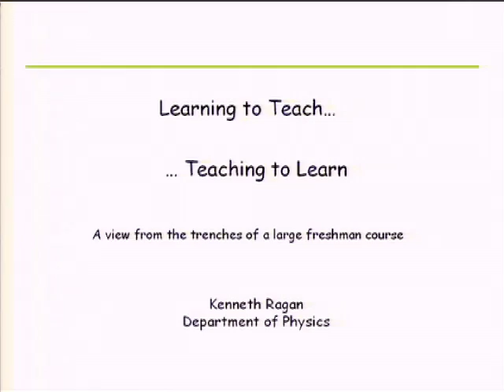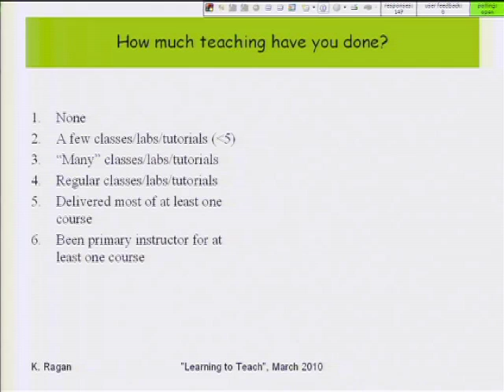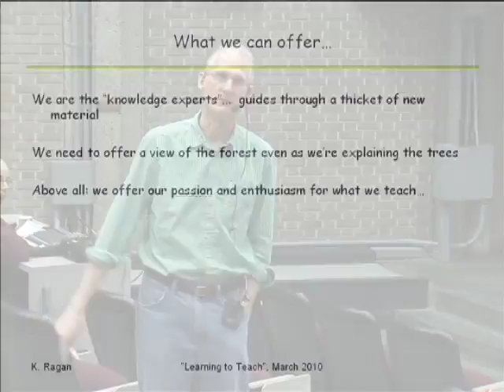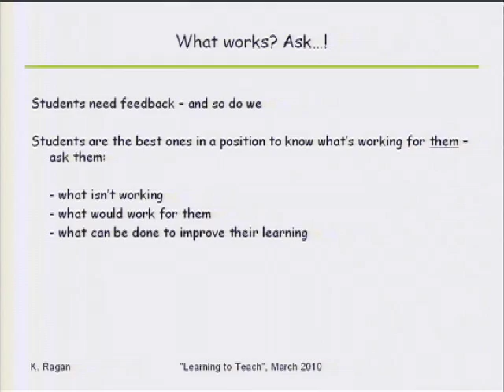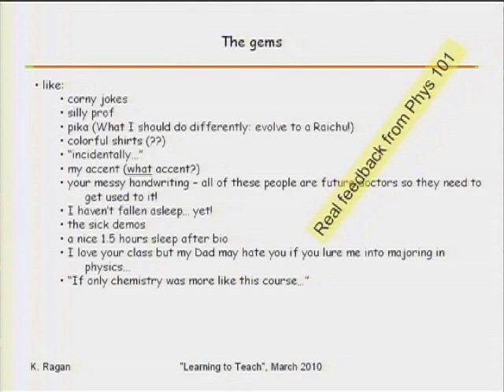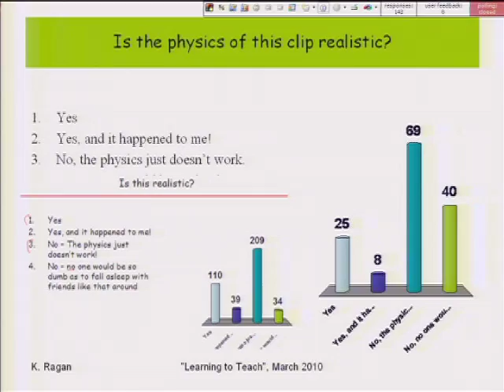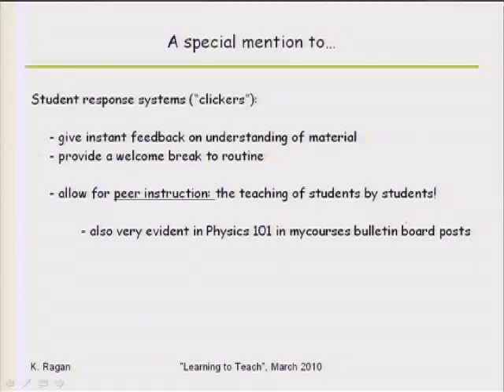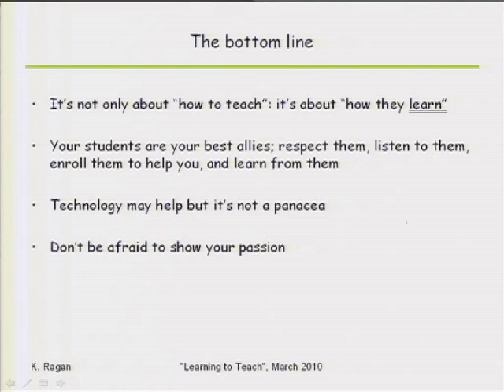A view from the trenches of a large freshman course - Teaching to Learn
In this footage from the the "Learning to Teach" workshop designed for graduate and postdoctoral students, Professor Ken Ragan speaks about the unique challenges of reaching students in a large lecture course.